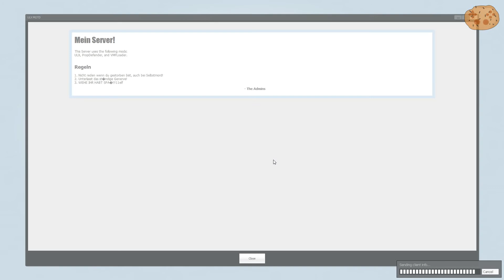Let's Play Trouble in Terrorist Town ►005 [Deutsch/HD] - Der unschuldige Traitor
▼Bitte aufklappen für mehr Infos :)▼

-► SPIEL (Version x)
    3D Game von Mojang Specifications 2014

-► Let's Play Spiel
    Gespielt & Kommentiert von den Keksen 2014

-► RhythmRecords-Studios
    Home-Studio 2014